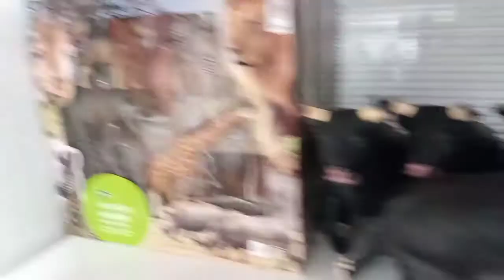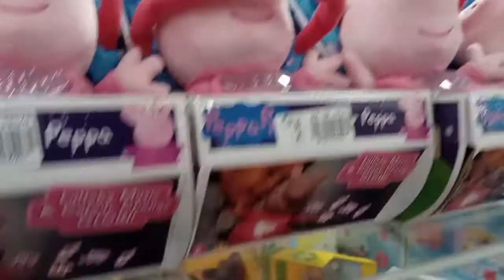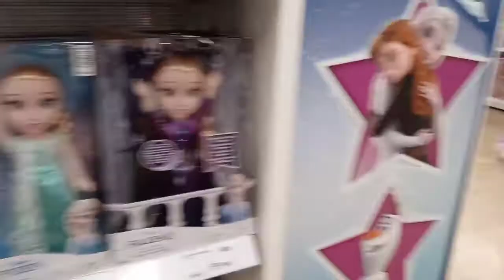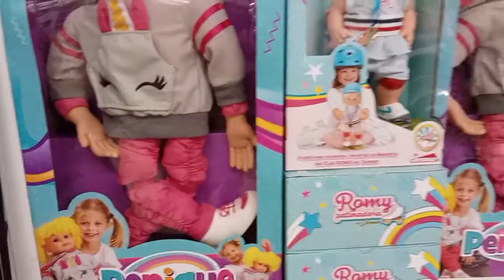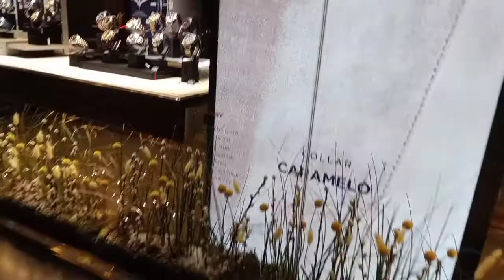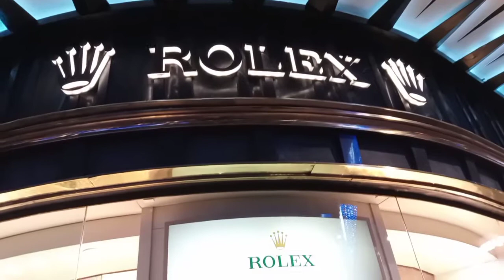EL CORTE INGLES Y CENTRO DE MADRID ( part 2)